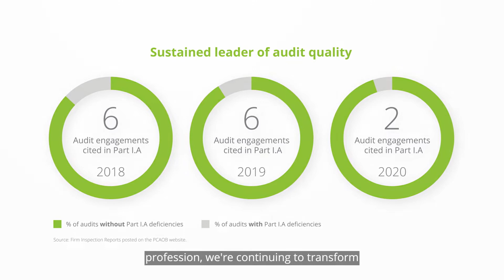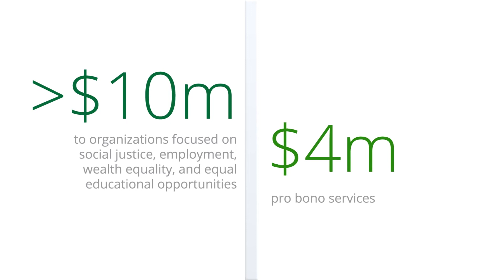Sustained leader of audit quality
Our success transforming the audit and advancing audit quality is affirmed by our position in the marketplace.